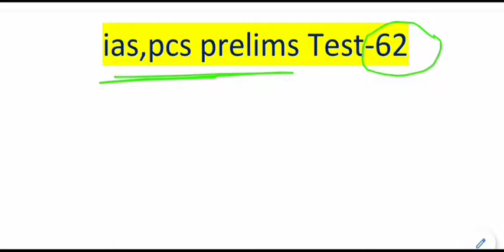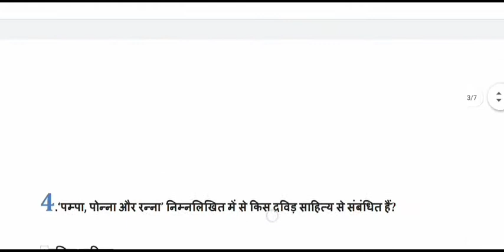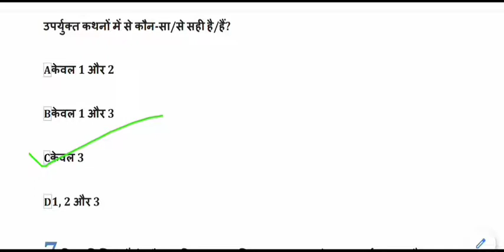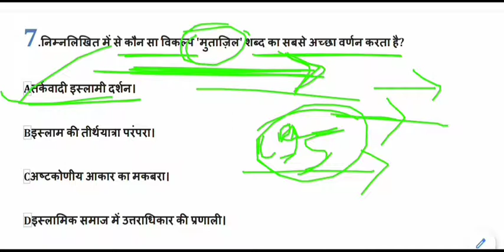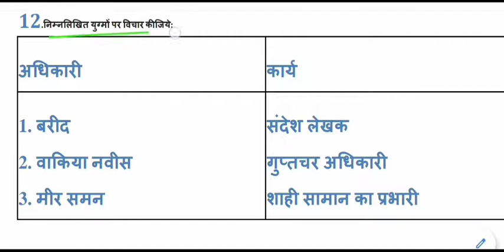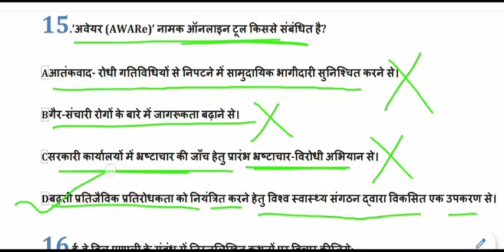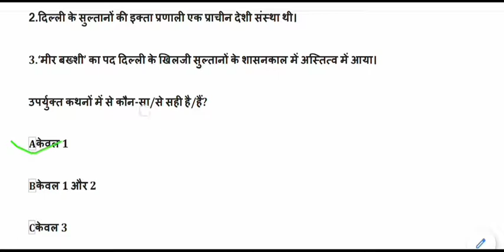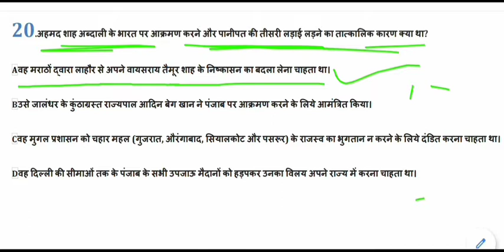Expected General Studies MCQ for IAS,PSC,MPPSC,UPPCS,BPSC || ias psc pre Test - 62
Expected General Studies MCQ for for All Competitive Exams like SSC, Railway, IB, Bank, UPSC, BPSC, MPSC, PCS, etc.